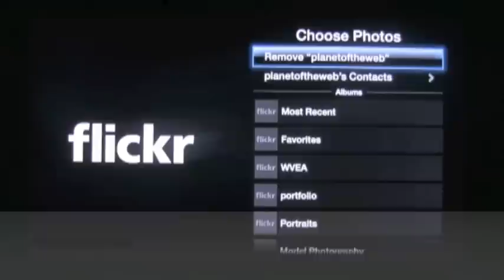Apple TV Tutorial: Using a Flickr Set as a custom screensave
One of the really cool features of AppleTV is the screensaver that plays when your TV stays on for too long. You can customize it so that it plays photos from your iTunes library, or better yet, from an active Flickr set. Learn how to od it in this short tutorial.